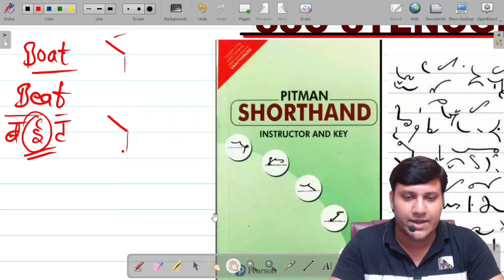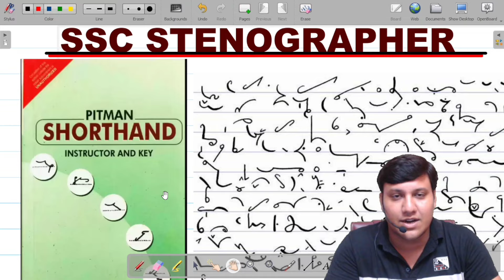SSC STENO 2023 I Can one learn SHORTHAND in just 3 to 4 months I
kya shorthand 3 to 4 months m sikhi ja sakti h?
shorthand sikhne m kitna time lagega?
kya skill test se phle shorthand course complete ho jata h?